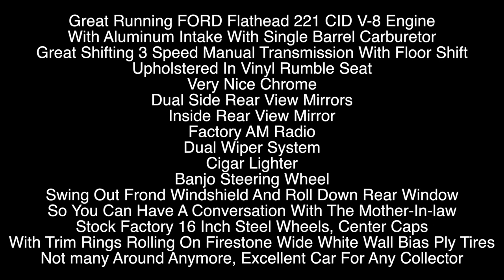1936 Ford 3 Window Coupe Deluxe Coupe ***FOR SALE***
A Very Rare Un-Cut 3 Window Deluxe Coupe That Has Not Been Hot Rodded
The 1936 Ford Was The Last Year Of Freestanding Headlamps..
All Original Henry Ford Steel With Exception Of Glass Fenders (Steel Fenders Are Available).
Older Body Off Restoration Of A Solid Rust Free Car With Past Title History Of Hawaii, Florida And Washington State.
Newer Factory Type Cloth Interior Includes Headliner, Door Panels And Seat Covers
Bottom Of Car Was Completely Sandblasted And Sprayed In Black Color
Older CARDOBA TAN Paint Holing Up Very Well With Only A Few Minor Imperfections, Super Nice Driver
Great Running FORD Flathead 221 CID V-8 Engine With Aluminum Intake With Single Barrel Carburetor
Great Shifting 3 Speed Manual Transmission With Floor Shift
Upholstered In Vinyl Rumble Seat
Very Nice Chrome
Dual Side Rear View Mirrors
Inside Rear View Mirror
Factory AM Radio
Dual Wiper System
Cigar Lighter
Banjo Steering Wheel
Swing Out Frond Windshield And Roll Down Rear Window So You Can Have A Conversation With The Mother-In-law
Stock Factory 16 Inch Steel Wheels, Center Caps With Trim Rings Rolling On Firestone Wide White Wall Bias Ply Tires
Not many Around Anymore, Excellent Car For Any Collector
Check Our Low Rate Financing And Worldwide Transport With Door To Door Service